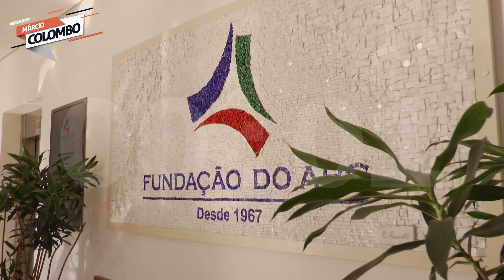URGENTE! Fomos na Fundação ABC investigar a denúncia sobre supostas FRAUDES na vacinação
Márcio Colombo e Arthur do Val FISCALIZARAM TUDO!